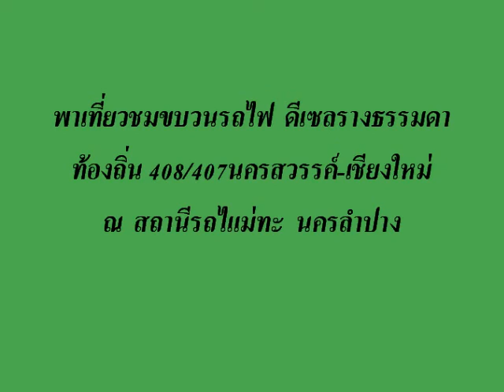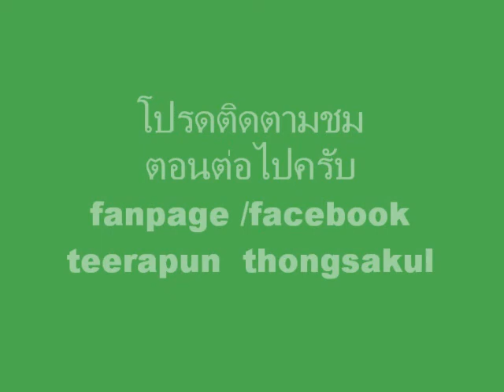พาชมรถไฟ ณ สถานีรถไฟอำเภอแม่ทะ